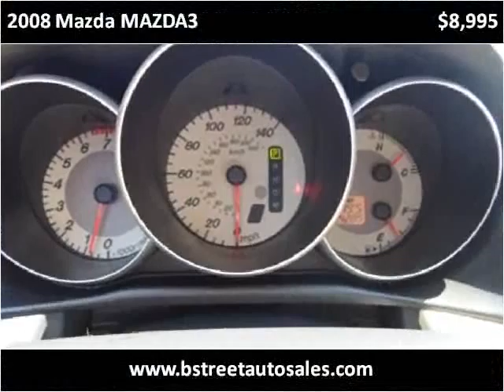2008 Mazda MAZDA3 Used Cars Elkton,Newark MD,DE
This 2008 Mazda MAZDA3 is available from Bridge Street Auto Sales.